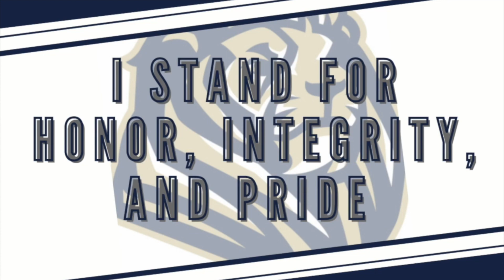LPN Lite 11-18